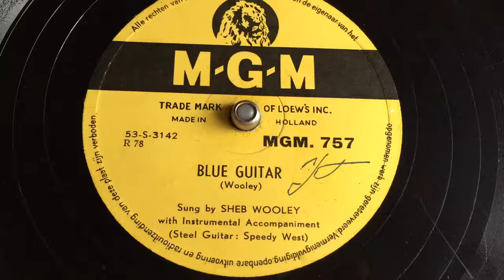Sheb Wooley - Blue Guitar - 78 rpm - MGM 757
Steel guitar by Speedy West.
Made in Holland, 1953.
Flip: Panama Pete.